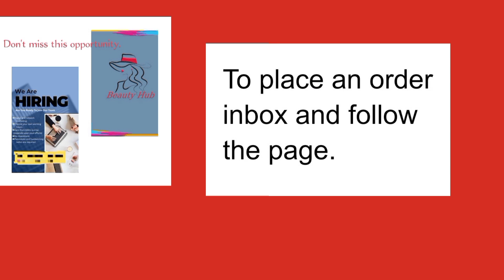Job opportunities for ladies from home.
From earning some extra money to building a real business of your own. You decide how far you progress and the type of lifestyle you achieve. There are even opportunities to travel worldwide, attend beauty conferences, and earn rewards. It all starts with one simple step, joining Oriflame.

Do you dream of having your own successful business?

Do you dream of having an income that allows you to spend more time socially with your friends and family? Have you got the desire to achieve a lifestyle of freedom, luxury, rewards and professional recognition? From earning some extra money to building a high profile career, You decide how far you progress and the type of lifestyle you achieve. It all starts with one simple step, joining Oriflame.